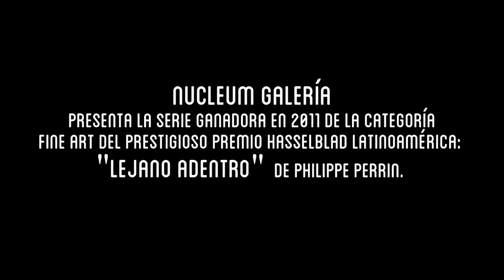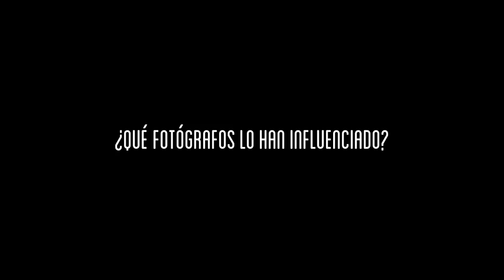Entrevista a Philippe Perrin. Versión completa.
En junio de 2015 se realizó esta entrevista previa a la exposición "Lejano Adentro" de Philippe Perrin, la cual se expone en Nucleum Galería en la ciudad de Guanajuato, Gto.
Dicha exposición se realizó gracias al Estudio San Carlos de San Miguel de Allende, Nucleum Galería y el despacho cultural Photohistotectura.
La grabación del video fue realizada por Al Rabi Arredondo, Tanya González Frausto
Edición: Julio César Romero